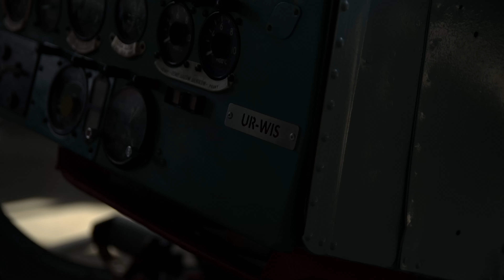Odlotowa majówka w Choczni!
Zapraszamy również na naszą stronę internetową, gdzie znajdziecie jeszcze więcej artykułów i wideo dotyczących regionów Andrychowa, Wadowic, Kęt, Kalwarii, Suchej-Beskidzkiej oraz Oświęcimia